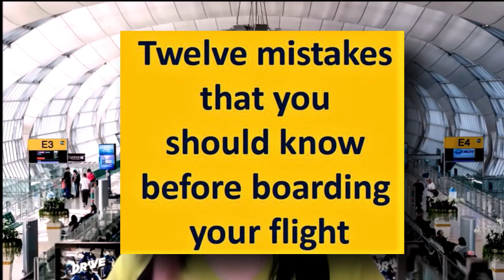Avoiding these travel mistakes before boarding your flight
People are not aware of many travel mistakes they do when boarding a flight. Today I would like to discuss all these here at Smart travels with Suzanne.

OBB/ Visuals
Credits to:
Credits :  ForsigoTravel

Background image:
credits to: Mr.Autthaporn Pradidpong from Unsplash

Photo credits:

Vector credits: Freepik : macro vector, brgfx, katemangostar, vectorpocket, vvstudio, starline